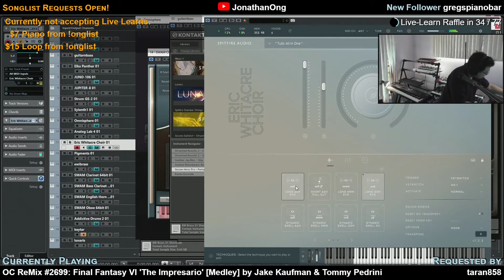Final Fantasy VI 'The Impresario'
An improvised arrangement of the song "The Impresario" from the video game "Final Fantasy VI".  Requested by "Taran858". Played live on stream on 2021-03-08.